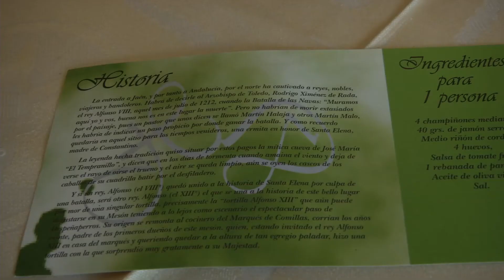La tortilla al gusto de Alfonso XIII - Mesón Despeñaperros de Santa Elena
¿Queréis conocer la historia de la tortilla que enamoró a Alfonso XIII? Pasó en el El Meson Despeñaperros de Santa Elena.